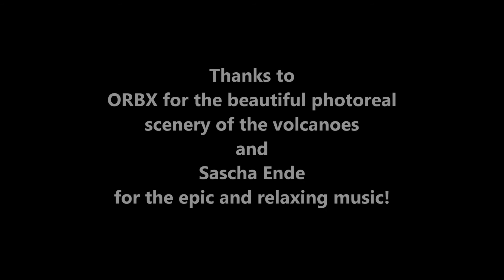Virtual Volcano Flights - FSX/ORBX - Episode 1 - New Zealand [HD]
The virtual Carenado Cessna 185F aircraft of "vulkane.net" flies around the beautiful volcanoes Mount Ruapehu and the Tongariro volcanic complex in New Zealand - in the Microsoft Flight Simulator X with the stunning ORBX scenery product FTX New Zealand North Island. The video is dedicated to the Facebook Group VOLCANOES & VOLCANISM.
Thanks to Sascha Ende for the great music! The titles: Flying Penguins / The Lord / Satisfaction